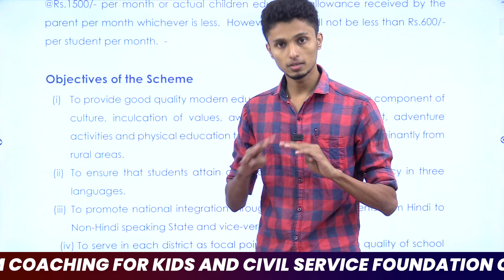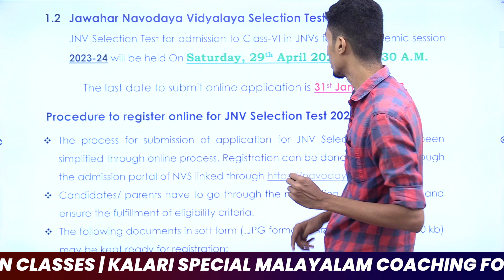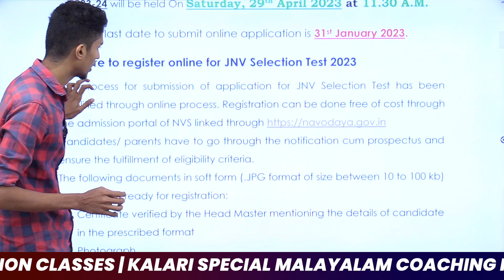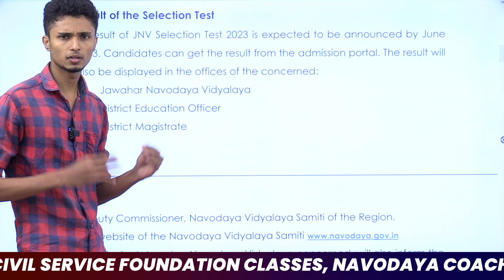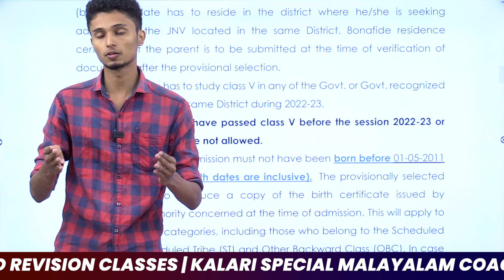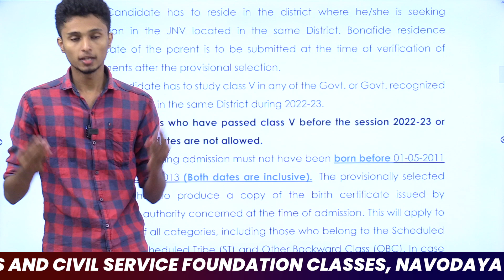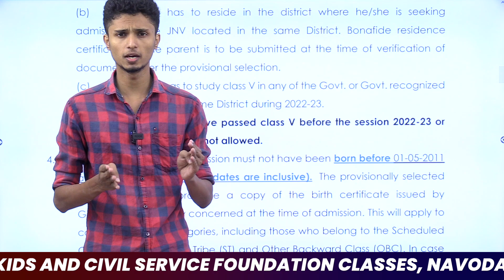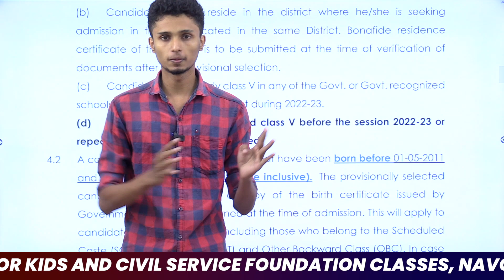How to Apply For NAVODAYA Admission || Admission Procedures || CC Plus tuition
We provide online coaching classes for students in classes 1–10 for both the CBSE and Kerala State Syllabus.
Attend a Free NAVODAYA Webinar, 👇🏼👇🏼👇🏼
Apply For NAVODAYA ENTRANCE COACHING FOR STUDENTS IN 5TH & 8TH CLASSES

* LSS/USS Training.